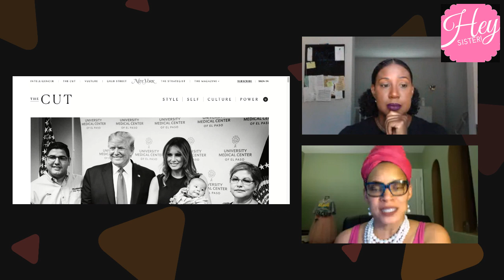Hot Topics - August 11th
What in the world?!?!? Do you ever get the feeling that folks have lost their collective minds? We do. Join us tonight as we hit all the Hot Topics and dizzying news cycle. We will go in and let have on the usual suspects, ask hard-hitting questions, and share some laughs.